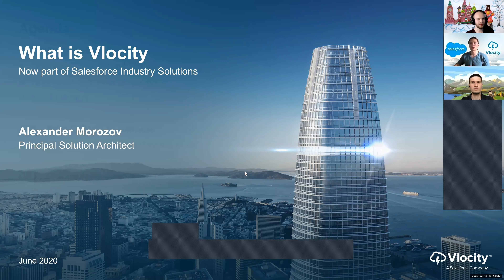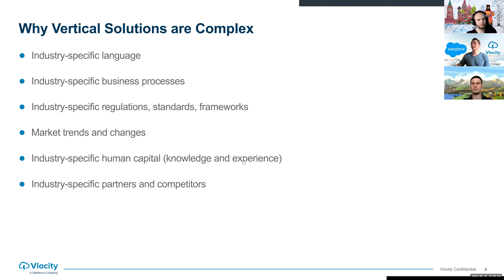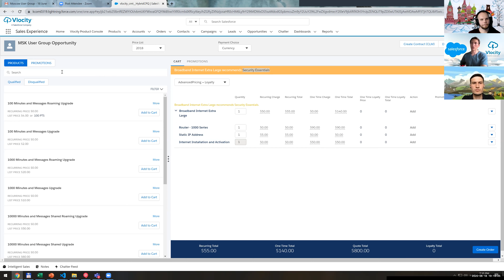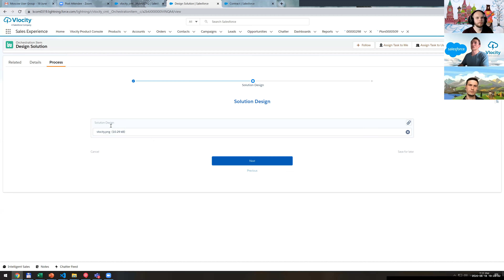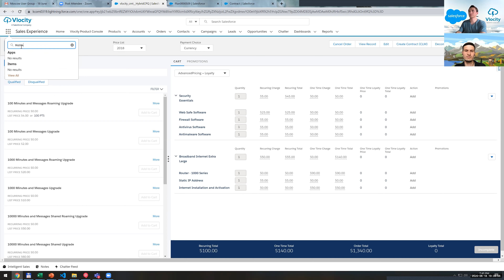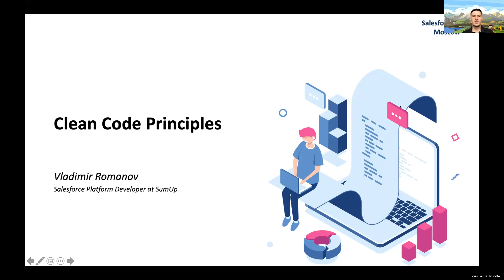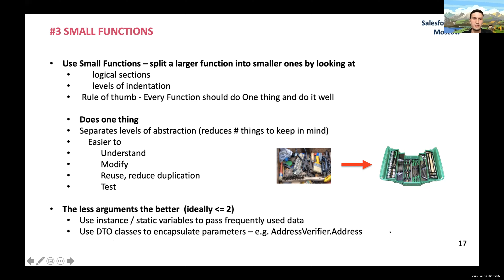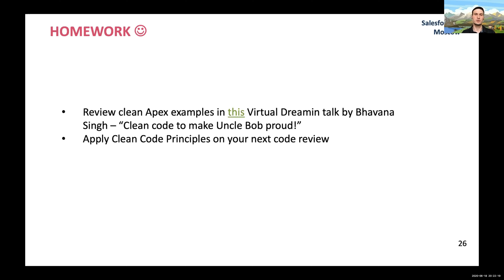[RUS] Vlocity Industry Cloud & Salesforce Clean Code Principles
Что Такое Vlocity with Alexander Morozov

Vlocity is a leading provider of industry-specific solutions natively on the Salesforce platform, and will be the newest Salesforce acquisition. We will understand what Vlocity is, what does industry-specific solution mean, and see a demo.

Clean Code Principles with Vladimir Romanov

How to write code that is easy to read and change? What should you do when you see a piece of code written years ago which is hard to understand? In my experience, this boils down to 4 principles that I would like to share along with some examples in Apex.